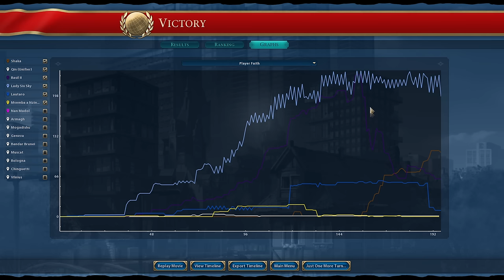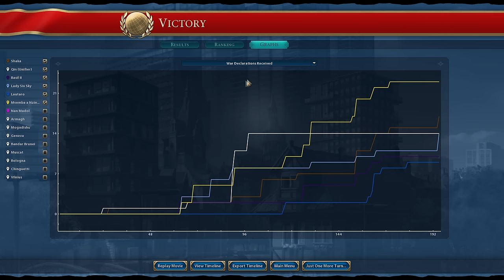Civ 6 | When You Put 7 Promotions On A Unit, This Happens!!! – (#3 Deity Zulu Civilization VI)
In this game of Civ 6, we’ll be playing as Shaka’s Zulu, and the objective today was to experiment with a few mods in Civilization Six that give every single civilization in the game an extra unit AND an extra building, improvement or district!

That’s right – every single Civilization in the game gets two extra unique assets. We’re going to see some AMAZING new combos this game, so hold on tight! Huzzah!!.

Find the full playlist here:

00:00 – War Weariness Won't Stop Me Now!
03:54 - Noone Stops The Mega Cannon
07:51 - A Mystery I Wish Never To Know
11:52 - Religious Diversification Suits Me Well!
15:56 - A Good Days Pill'age
19:51 - I Don't Feel So Good Mr Stark...
23:11 - Some Entertaining Thoughts And Game Analysis!